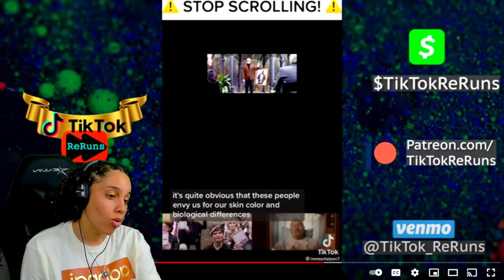CREEPY TIKTOK Theories That Will Make You Rethink Reality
CREEPY TIKTOK Theories That Will Make You Rethink Reality | Perkyy